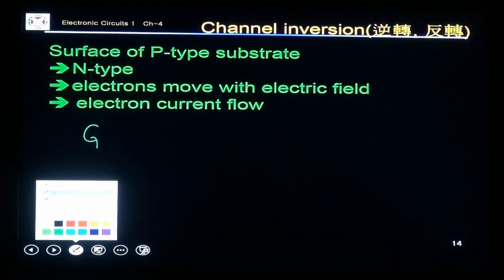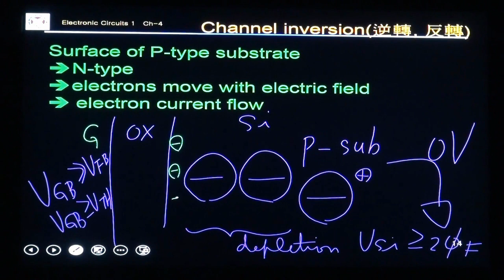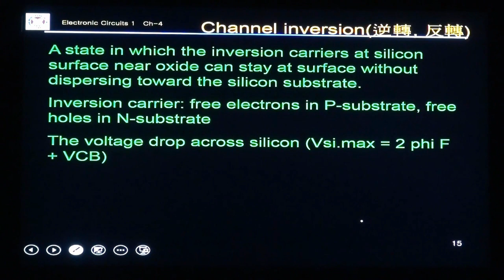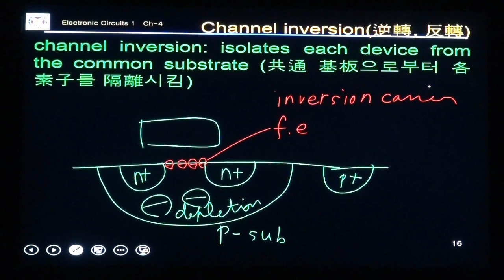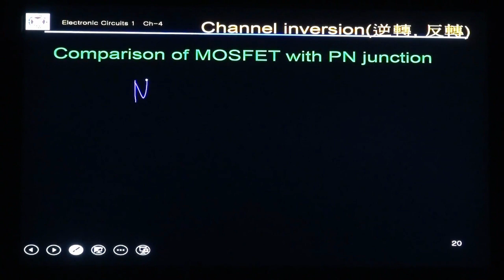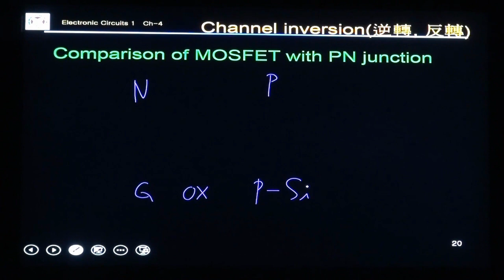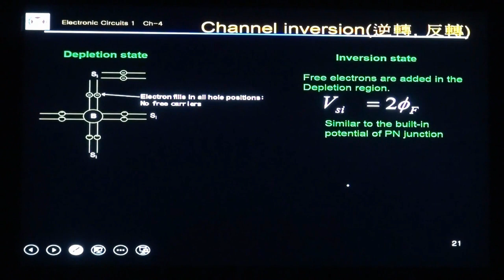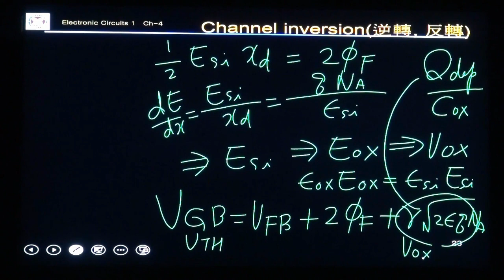2021_포스텍 전자회로1 3과 17강 3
Channel inversion
Band gap analysis
Comparison of MOSFET with pn junction
Channel inversion condition
Threshold condition